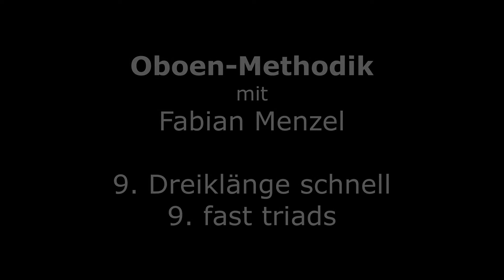9. Dreiklänge schnell - fast triads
Oboen-Methodik mit Fabian Menzel - 2021
English subtitles can be activated